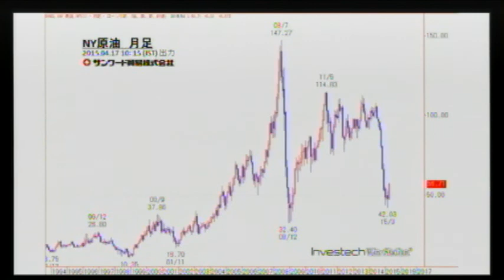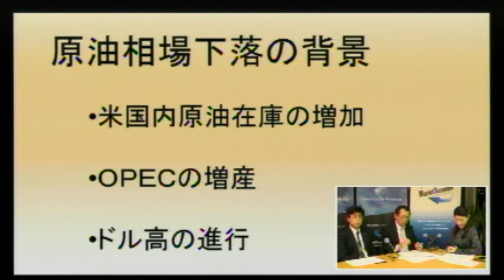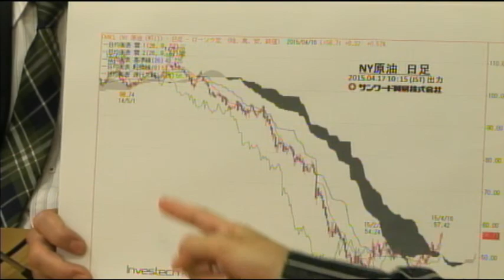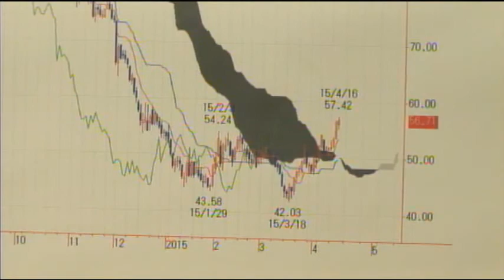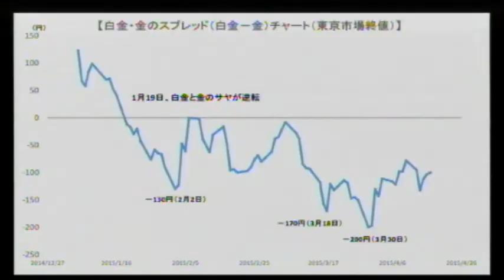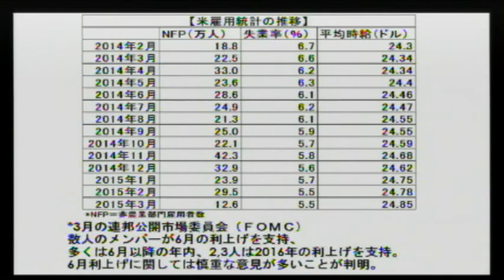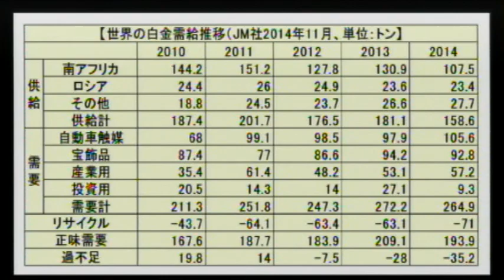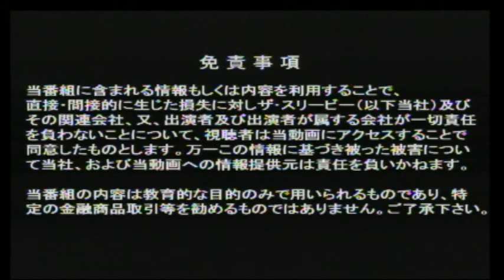【マーケット・スクランブル】第59回「コモディティ・為替、春の注目は...」 (2015/4/20放送)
【番組内容】
FX・株式・日経225先物・オプション・商品先物etc、マーケットの枠組みを越えて「旬」を伝え、本当の姿を浮き彫りにするユニークな投資情報番組。機関投資家も個人投資家も、プロトレーダーも初心者も、毎回、多彩なゲストを招いて「本音」で語り合う。トレード手法、チャート分析のコツ、トレード自慢、失敗談、なんでもあり. まさに投資情報のスクランブル交差点。

【出演】
MC:MC:大橋ひろこ(フリーアナウンサー/ナレーター)
ゲスト::植村和久(サンワード貿易コンシェルジュデスク)、陳晁熙(サンワード貿易 アナリスト)